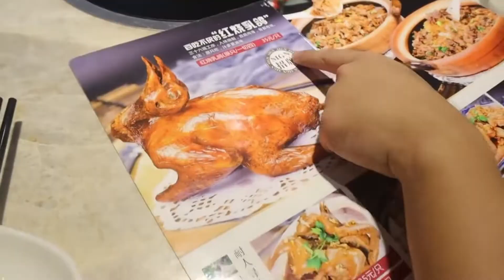探店试吃广州当地特色“烤乳鸽”一只鸽子卖35元，味道好吃吗？